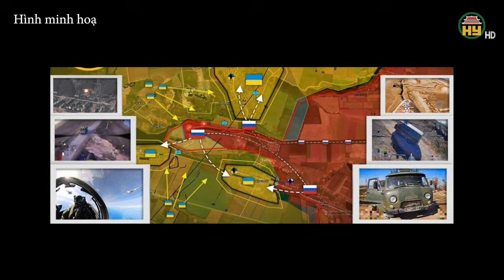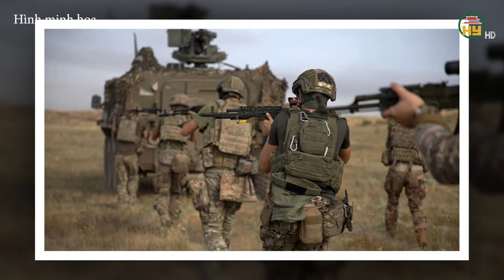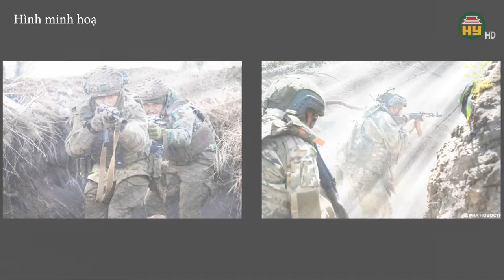NÓNG ! Kiev thua thảm hại, mất 2 thành phố cùng lúc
Hưng Yên TV | Chỉ trong một ngày, quân đội Nga đã giành quyền kiểm soát 2 thành phố cùng lúc là Selidovo và Gornyak, sau đó Kurakhovka cũng thất thủ chóng vánh. Lực lượng Ukraine rơi vào khủng hoảng nghiêm trọng

Tiktok: Truyền hình Hưng Yên
Facebook: Đài Phát thanh và Truyền hình Hưng Yên
Zalo: Đài PTTH Hưng Yên